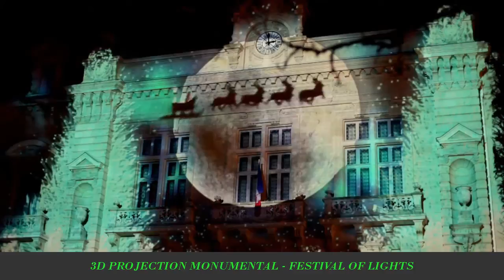Mapping Festival - FESTIVAL OF LIGHTS 3D projection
A unique light and sound show which Colombians were able to discover the City Hall as they had never seen. A great monumental projection at Christmas.
A show for young and old delighted, screened on 21, 22, 23 and December 24, 2012, instead of the Colombes Town Hall by way of Christmas lights.
Un spectacle son et lumière unique où les colombiens ont pu découvrir l'Hôtel de Ville comme ils ne l'avait jamais vu. Une formidable projection monumentale à Noël.
Un spectacle enchanté pour petits et grands, projeté les 21, 22, 23 et 24 décembre 2012, place de l'Hôtel de Ville de Colombes en guise d'illuminations de Noël.